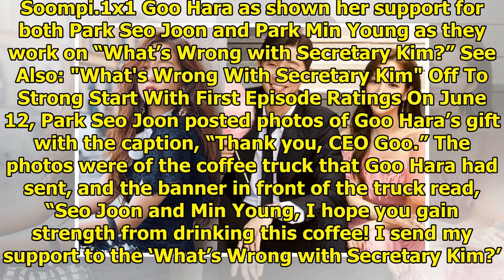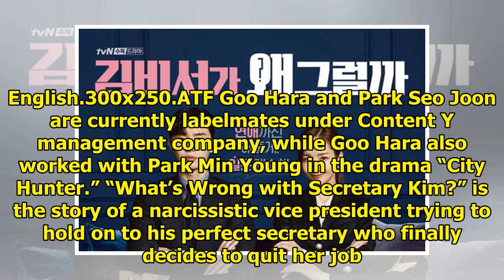Goo Hara Sends Support To Park Seo Joon And Park Min Young On Set Of "What's Wrong With Secretary...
Goo Hara Sends Support To Park Seo Joon And Park Min Young On Set Of "What's Wrong With Secretary Kim?"
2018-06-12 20:11:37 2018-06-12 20:11:35 Shares 1K Display. Sharethrough. Soompi.1x1 Goo Hara as show...